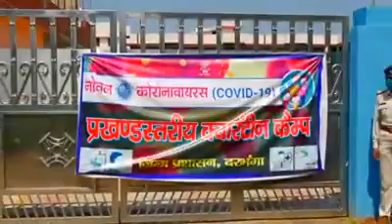बिहार दरभंगा जिला के डीएम त्यागराजन ने मैथिली भाषा में दिया संदेश दरभंगा वासियों को